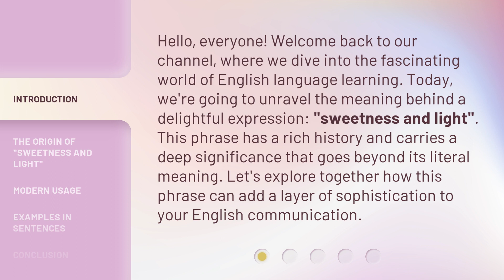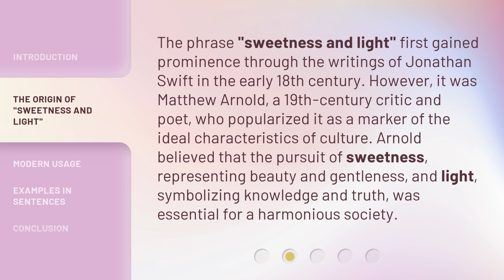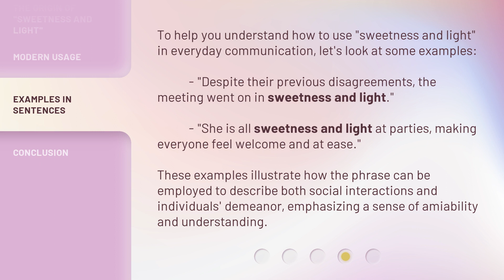Understanding "Sweetness and Light"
Unlocking Sweetness and Light: A Guide to Understanding • Discover the meaning behind 'Sweetness and Light' and how it can bring positivity and enlightenment into your life. Join us on a journey to understanding this concept and its impact on our world.

00:00 • Introduction - Understanding "Sweetness and Light"
00:36 • The Origin of "Sweetness and Light"
01:09 • Modern Usage
01:39 • Examples in Sentences